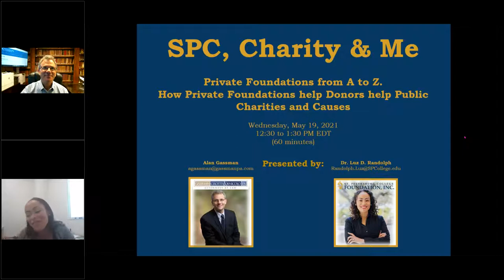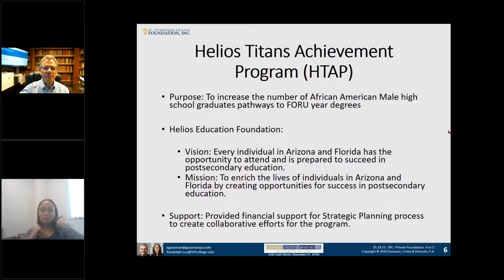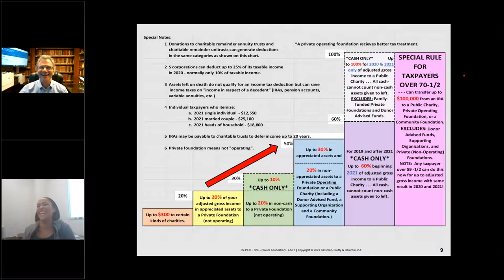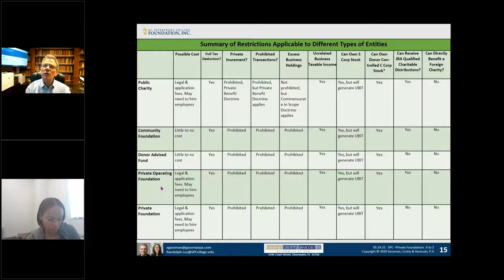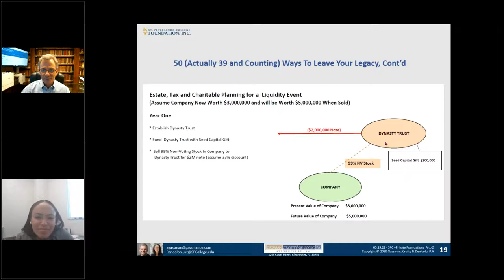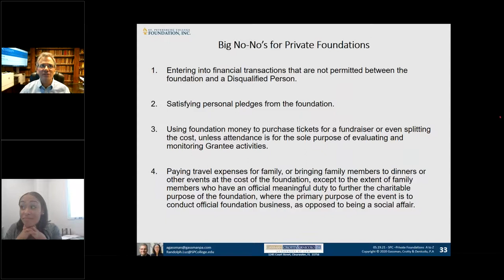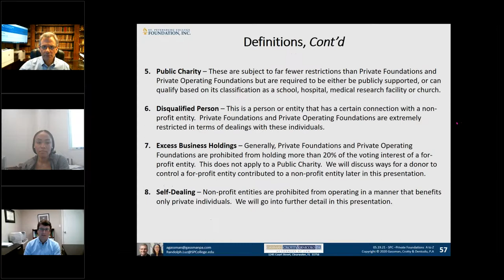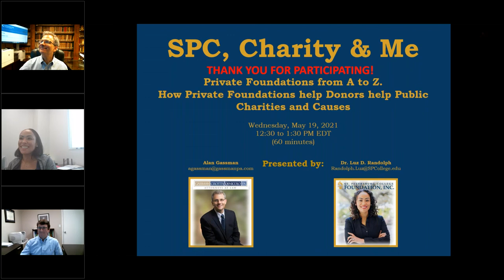Private Foundations from A to Z